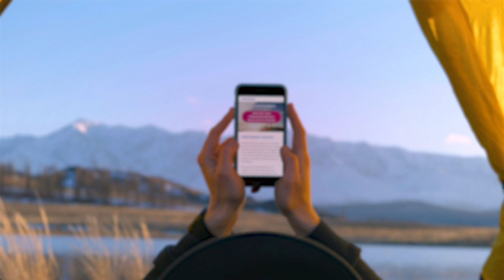Onbegrensd Werken met Axians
Wat betekent "Onbegrensd Werken" voor jou?